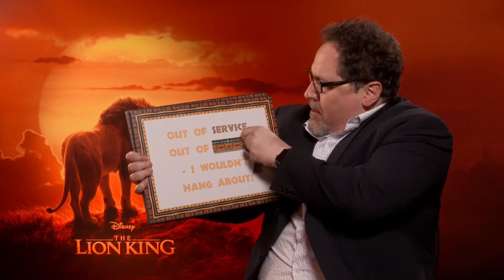Jon Favreau Takes On The Lyric King Challenge at Disney's Lion King Junket | This Morning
Jon Favreau may have directed Disney's new Lion King remake, but how well does he know the lyrics? We put him to the test for ITV's This Morning!